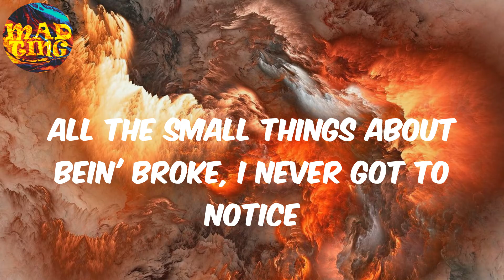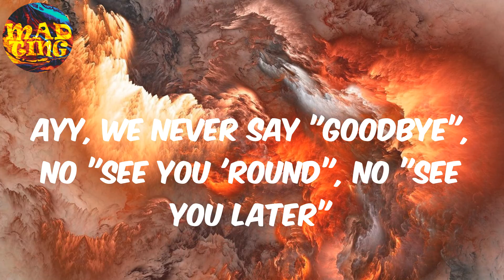𝚊𝚗 𝙸𝚗𝚝𝚎𝚛𝚕𝚞𝚍𝚎 𝙲𝚊𝚕𝚕𝚎𝚍 “𝙲𝚒𝚛𝚌𝚞𝚜” (𝚏𝚎𝚊𝚝. 𝙴𝚛𝚢𝚗 𝙰𝚕𝚕𝚎𝚗 𝙺𝚊𝚗𝚎) - 𝚂𝚊𝚋𝚊 (𝙻𝚢𝚛𝚒𝚌𝚜)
Saba Lyrics an Interlude Called “Circus”

Lyrics:
Chillin' on the westside, everything was perfect
Back in 2012 before our record hit the surface
Had a few girls I was jugglin', I ain't ever did the circus
Had the phone by Motorola, but that bitch was out of service
My car go in and out like you tryna resuscitate it
Ayy, we on the way, but only fifty-fifty chance we make it
Ayy, we never say "Goodbye", no "See you 'round", no "See you later"
Ayy, this Chicago, when you leave, we say be safe here (this Chicago, nigga)
'Bout time, I think it's 'bout time
Back then, we didn't abide by
Now I tend to spend my time (time flies), I think about us
Chillin' on the, uh, yeah, everything was perfect
All the small things about bein' broke, I never got to notice
I took everything for granted when the moment was slow motion
Got into a fender bender, whip so broken, it was totaled (totaled)
Not to sound like I don't appreciate what they pay me
But all the days in the basement, we tryin' to recreate it
Was eyein' a freaky lady from my high school, now she hoein'
She lookin' at how he glow up, fifty-fifty chance she goin'
Had the phone by Motorola, but (blink, motherfucker)
Ayy, this Chicago (this Chicago, nigga)